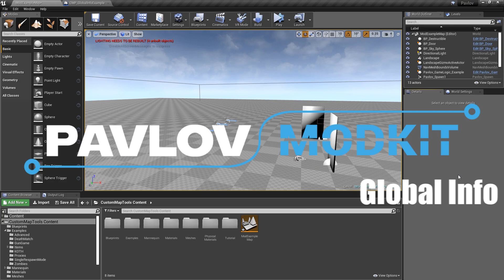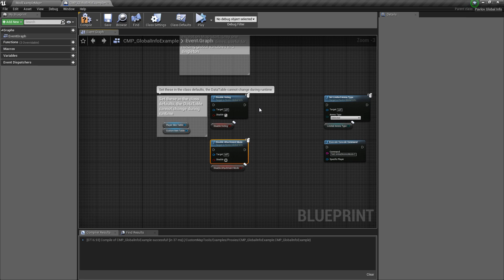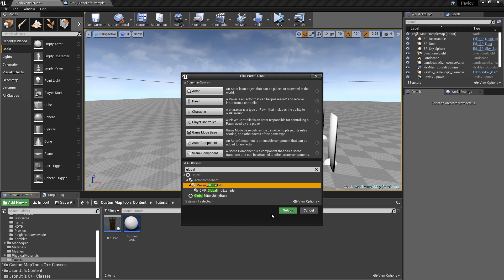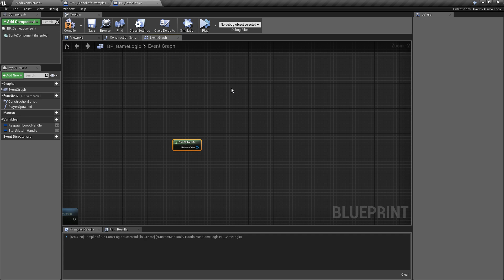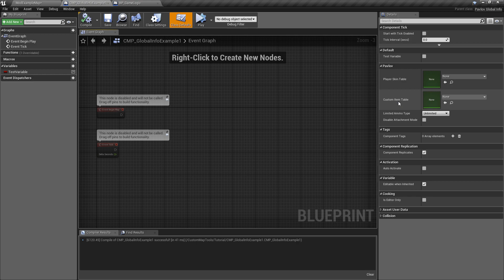Pavlov VR Mod Kit: Global Info overview